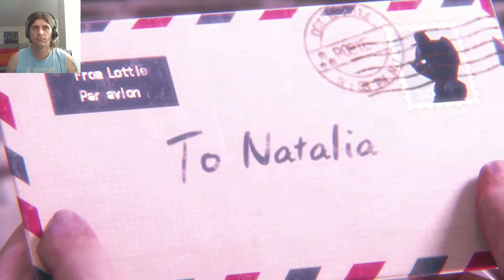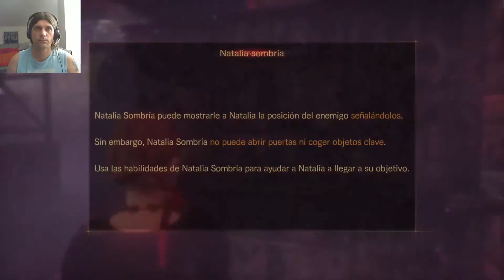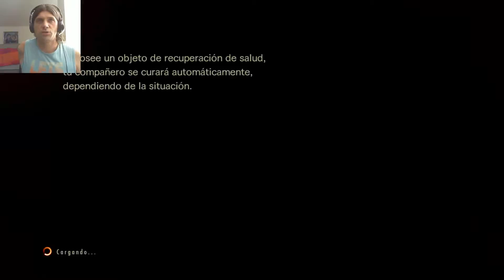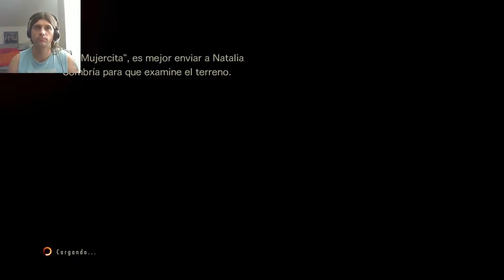Resident Evil Revelations 2 Mujercita Capitulo 1 Letsplay en español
Hola a todos y bienvenidos a la segunda expansión de este gran juego. Nuestro personaje, Natalia, que junto a nuestra nueva compañera, una Natalia igual que nosotros, intentaremos evadirnos de los monstruos sin que nos detecten, para poder recuperar a nuestra amiga, la muñeca Lottie. Una gran aventura de sigilo que nos llevará a un gran final que puede ser un gran principio. Espero que os guste.